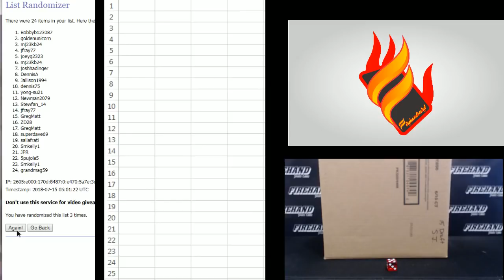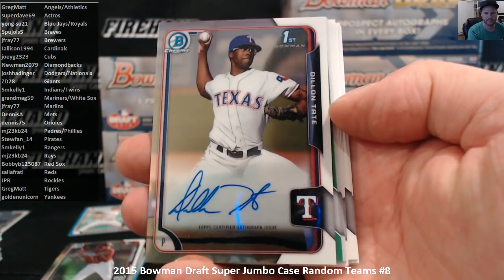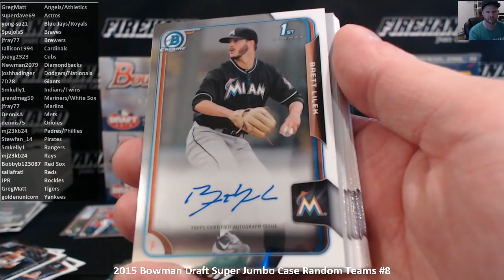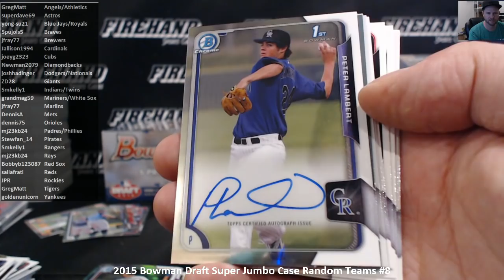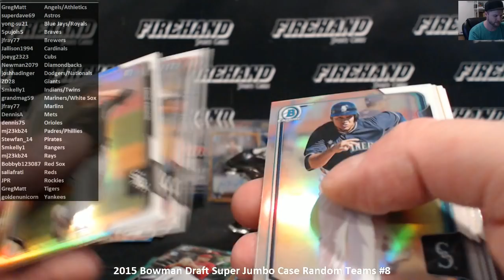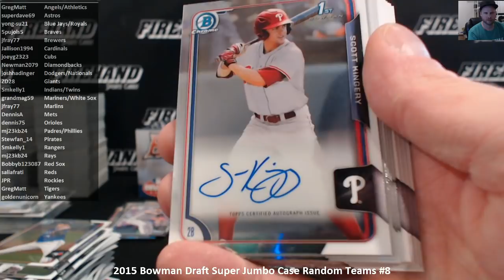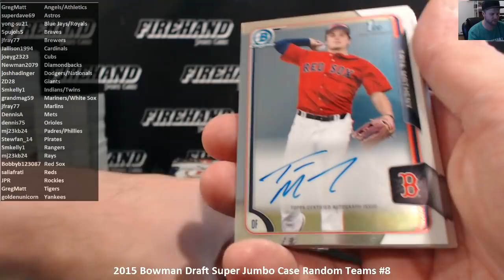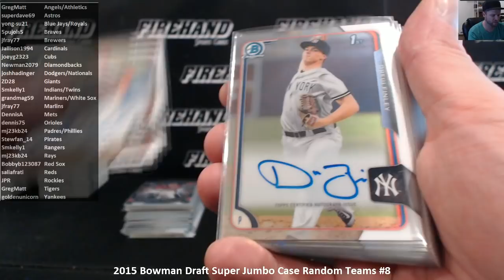2015 Bowman Draft Super Jumbo Case Random Teams #8 ~ 7/14/18